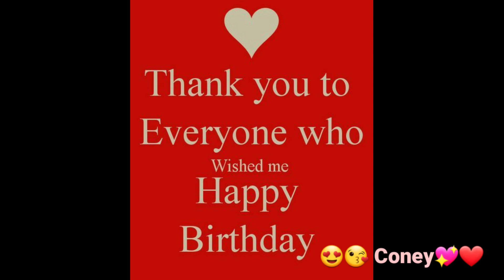Birthday Party Lockdown in UK shout out to all Part 1 || Coneyslifestylein uk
Thanks also to all my subscribers over 2k and sponsors to my Grand Live Stream Feb.20 2021 my birthday was the 19th but moved grand LS to the 20th thanks to all superchatters members and supporters love ya' ll, Please hit thr bell all button for my next videos. Thanks so much and God  Bless us all 🙏❤🌹🥰